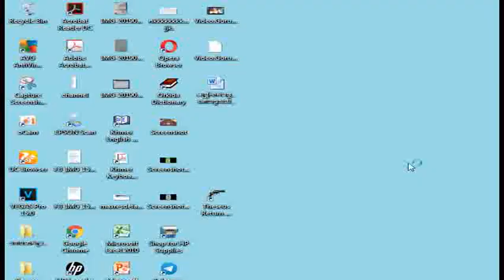New videos game | Theseus Return Of The Hero part 2